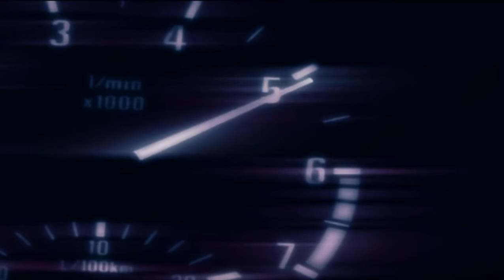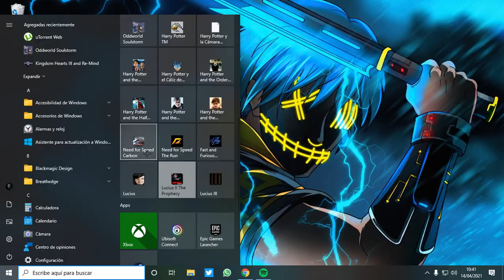NEED FOR SPEED: CARBONO #1 | DONDE TODO EMPEZÓ | Gameplay Español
Comenzamos Need For Speed carbono, espero que lo disfrutéis tanto como yo grabándolo!!